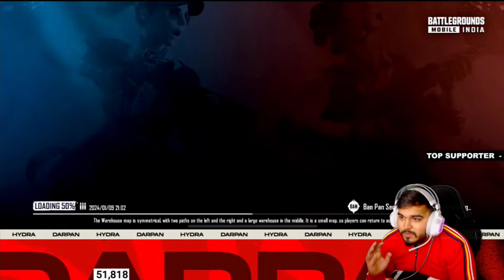HYDRA DARPAN ON NEW TUTU PLAYER TDM SKILLS LIKE DANGER BGMI